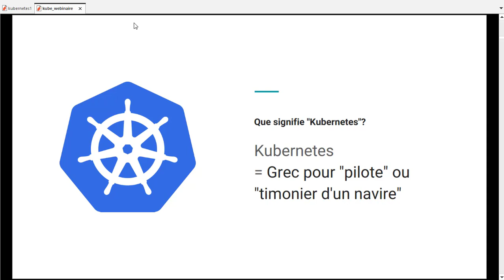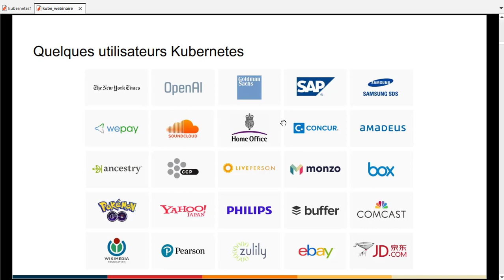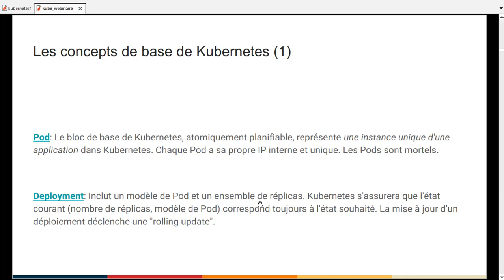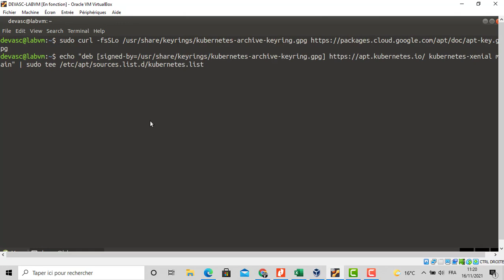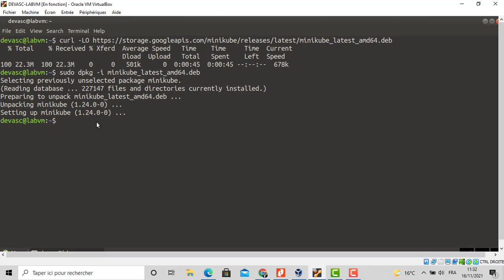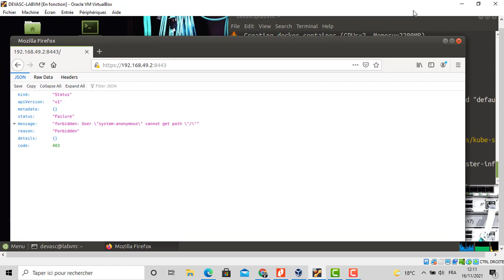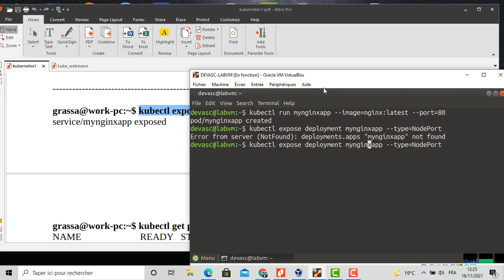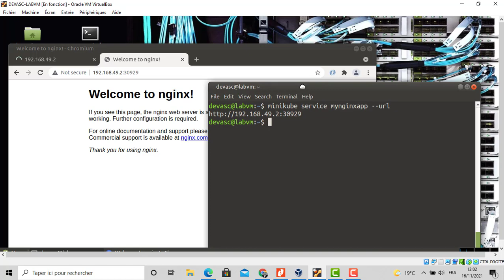Atelier1 Kubernetes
pods
services
expose
url